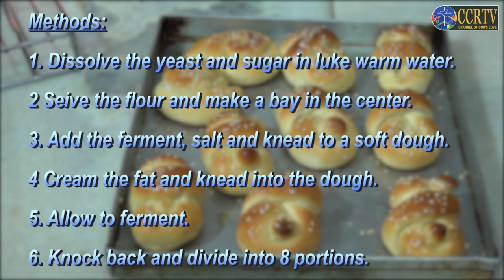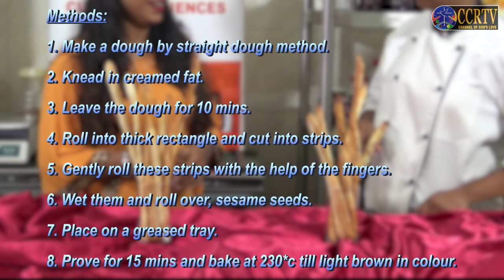What's Cooking ? - Episode 14